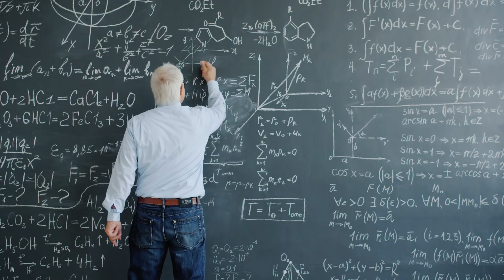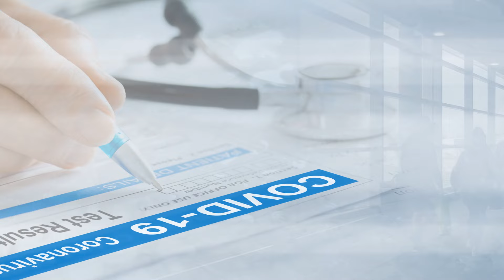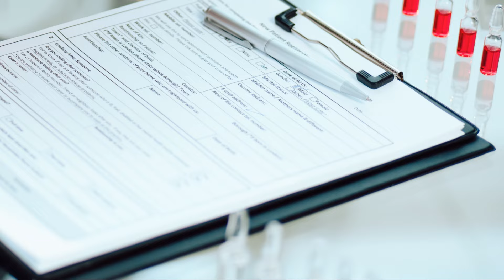Scientific Wonder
Explore the profound connection between philosophy and science in today's deep dive! We're unpacking how philosophical concepts, particularly metaphysics and epistemology, shape the questions we ask and the conclusions we derive in scientific research. By understanding the underlying philosophical views, we can appreciate why certain scientific paths are chosen and how they reflect our deeper beliefs about the world. This insightful analysis is crucial for anyone interested in the integrity and transparency of scientific pursuits.